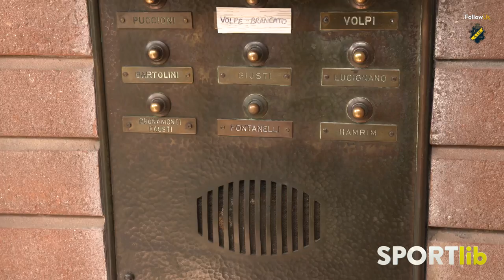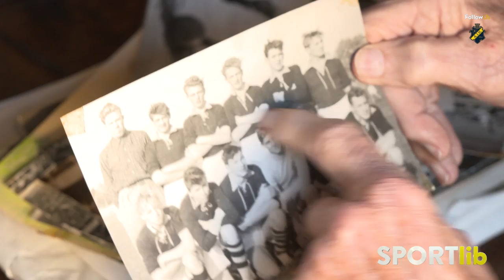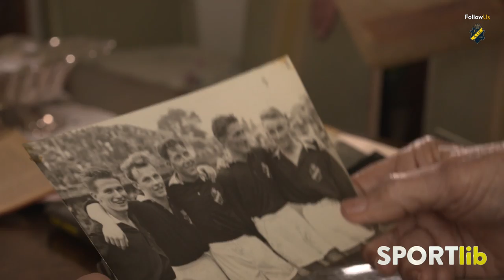FollowUs AIK - Kurre Hamrin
En exklusiv förhandsvisning av FollowUs AIK inslaget där vi möter legendaren Kurt Hamrin i Italien.